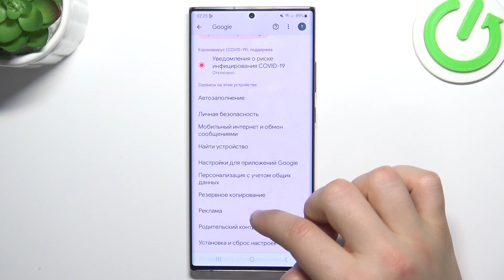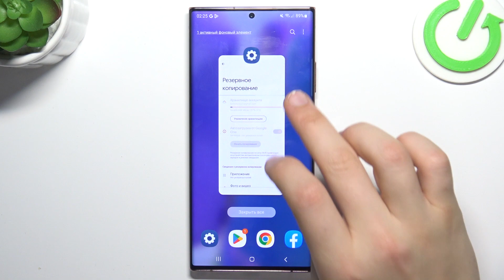Как сделать бэкап на Samsung Galaxy Note 20 Ultra / Резервная копия гугл на Galaxy Note 20 Ultra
Чтобы узнать больше информации на тему Samsung Galaxy Note 20 Ultra, советуем посетить наш сайт: hardreset.info/ru

Всем привет, дорогие друзья, в этом видео мы покажем вам как на Samsung Galaxy Note 20 Ultra включить резервные копии от google. Чтобы включить резервные копии от google на Samsung Galaxy Note 20 Ultra вам нужно следовать следовать нашим иструкциям в видео. Резервные копии от гугл на Samsung Galaxy Note 20 Ultra, будут сохранять важные данные в google облаке. В случае утери локальных дынных на Samsung Galaxy Note 20 Ultra их можно будет воостановить с помощью резервных копий от google.

Как включить резервные копии от google на Samsung Galaxy Note 20 Ultra? Как активировать резервные копии от google на Samsung Galaxy Note 20 Ultra? Как загрузить резервную копию от google на Samsung Galaxy Note 20 Ultra? Как восстановить данные с помошью резервной копии google на Samsung Galaxy Note 20 Ultra? Как сделать на Samsung Galaxy Note 20 Ultra резервную копию google?